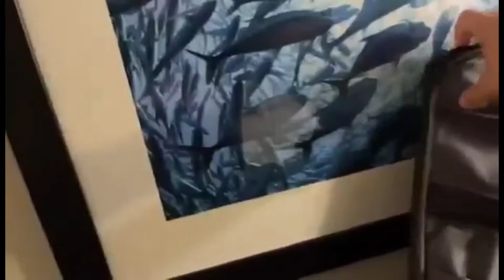Jacob The Carpetbagger, In: The Business Meeting...